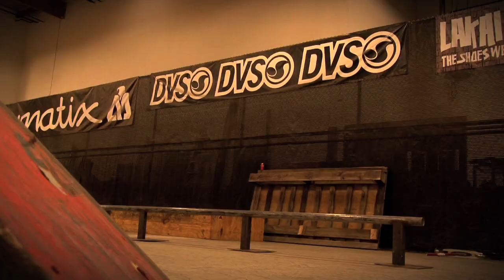DVS feature - Dylan Sido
Inside the DVS warehouse escaping all this rain!!
filmed&edited by Julian Melanson
Edited- in final cut and optical flares added in after effects
song - Bassnectar - Magical World feat. Nelly Furtado